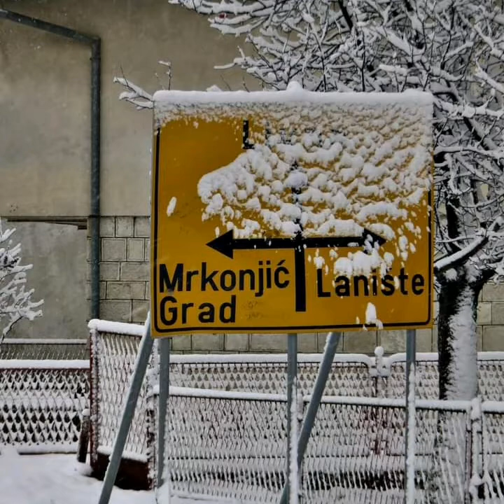,,Остала ми једна жеља,,